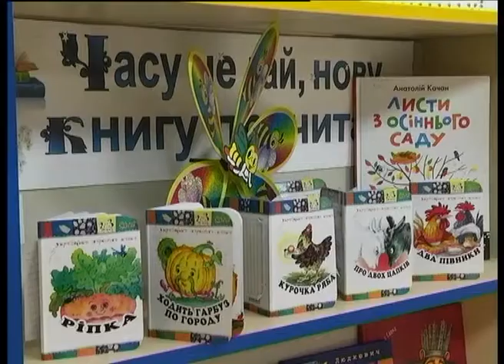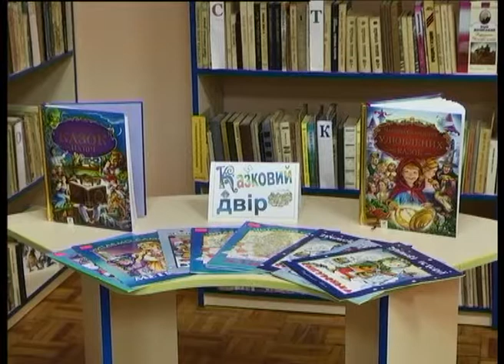Телеканал ВІТА новини 2014-06-16 Бібліоняні у Вінниці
Бібліоняня запрацювала на базі бібліотеки - філії номер 11, що на свердловському масиві. Щодня у будні, окрім середи тут з 11 до 13 години дорослі читачі бібліотеки можуть залишити свою дитину. Година перебування 15 грн.